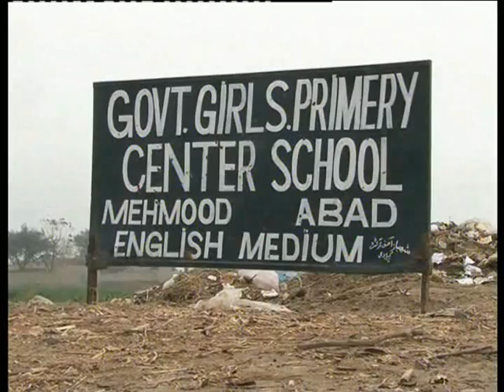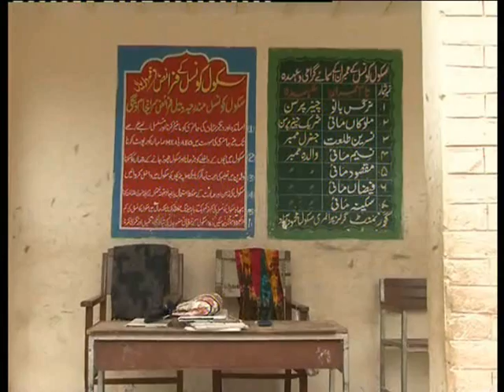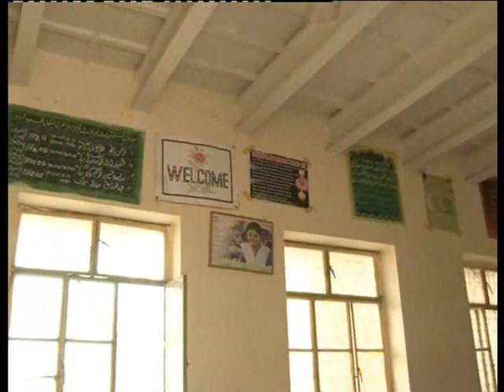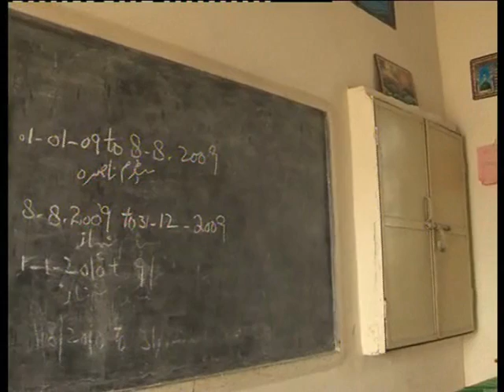Government Girls Primary School Mehmood Abad, Lodhran, Pakistan